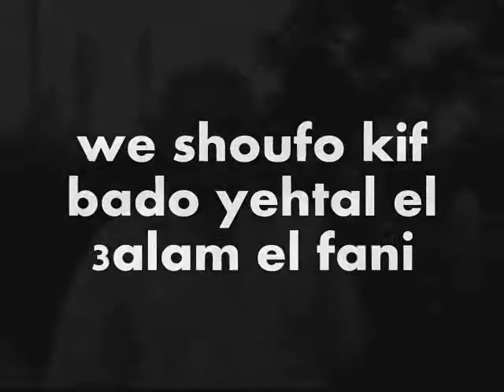Mhamad mrad ya habyebi ya ghayebin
abou 3ali mrad by Mehyo abou saleh wlek haram aalh y3in el ness jieh abou 3ale by Mehyo abou saleh